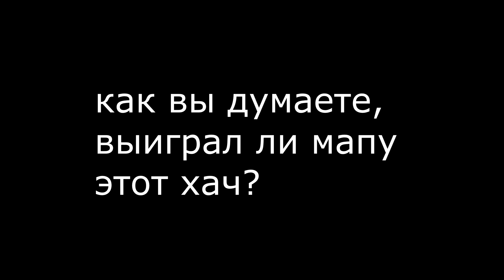they had stopped laughing when shinju gives me the weapon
if you want win all dogs like me
 evolvex#1121